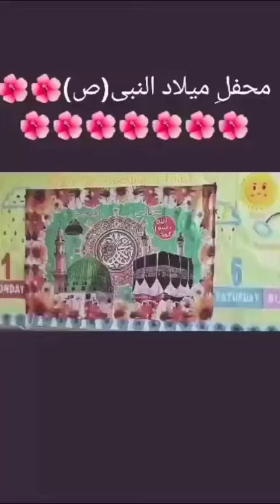EID MELAD UN NABI (SAWW)